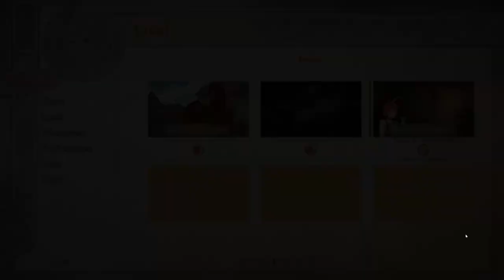Taking a Lass Home- Changeling Tale| Jessie's Rejection Path #3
After a few drinks, Jessie invites Malcolm to ride home with her in a new episode of Changeling Tale!